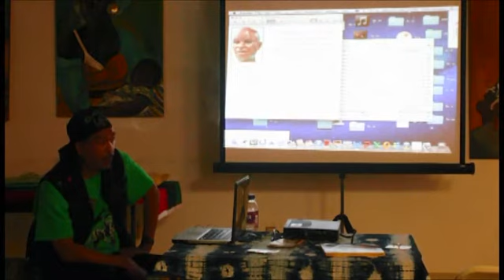A day with Kaba Kamene full coverage 1/4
African Americans For Balanced Health (AABH) Presents Booker T Coleman (Kaba Kamane) in Sacramento